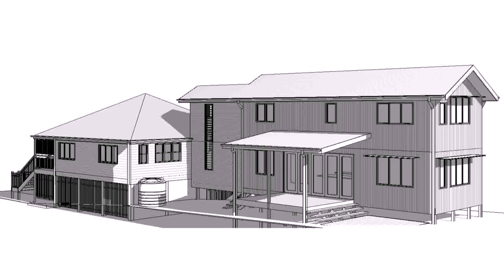Design Your Own Home Qld - Gif Maker DaddyGif.com (see description)